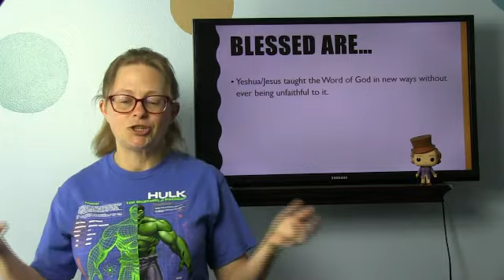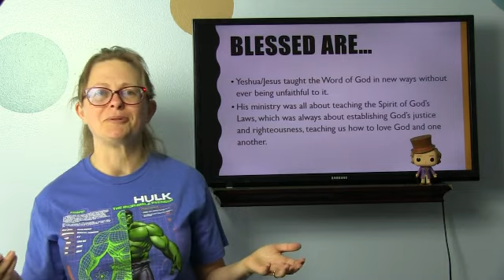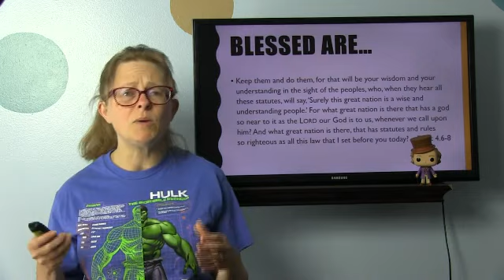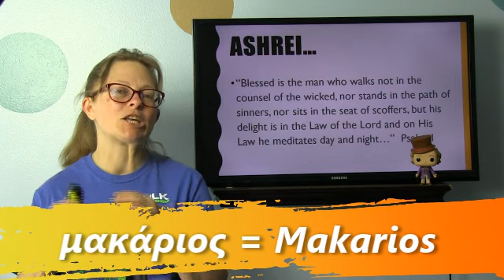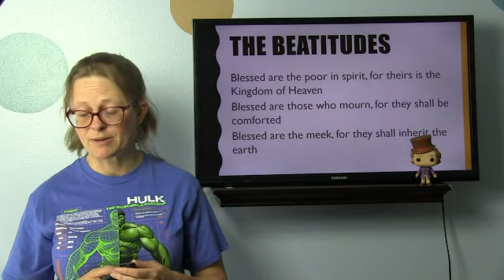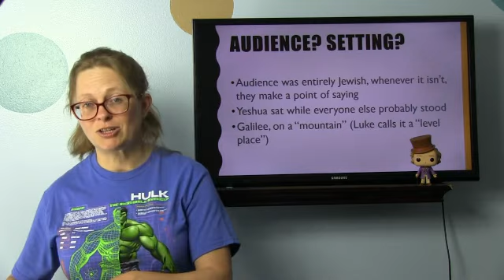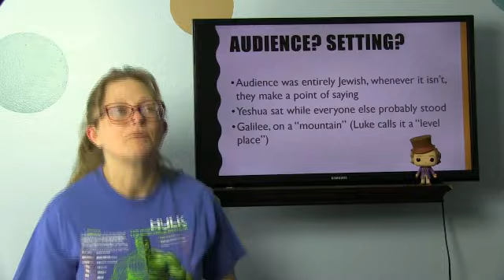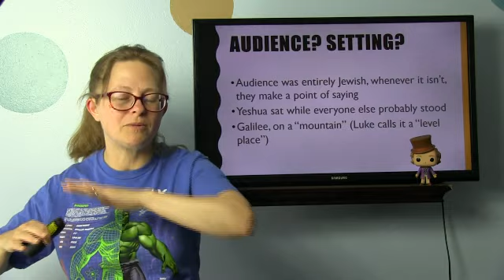The Beatitudes Part 1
We tend to just read over the Beatitudes, but they were very much a manifesto for what it meant to be a legitimate disciple of Yeshua/Jesus. How revolutionary were His teachings in a time when even many Jews were at each other's throats seeking personal honor, the High Priesthood was sold to the highest Sadducean bidder, and the majority of Jews were impoverished and living in fear of mighty Rome? The Talmud, in Yoma 9b, called the first century a time of gratuitous hatred amongst the Jews. How did Jesus's teachings fit in with the times?